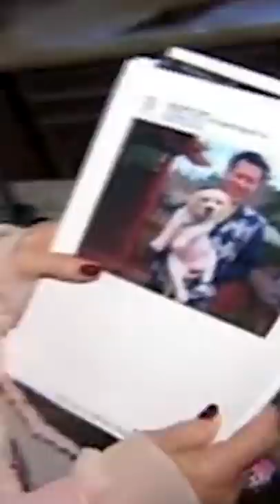This Family Cloned Their Dog for $155,000 💰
This dog was cloned, but there is a dark side to cloning pets.